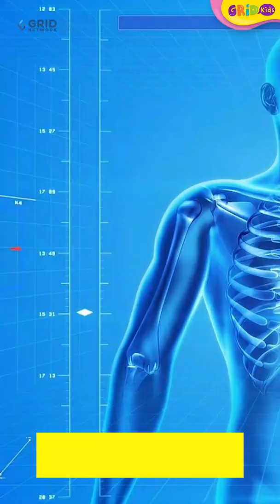Mengenal Manfaat Daun Kelor untuk Kesehatan Si Kecil yang Punya Segudang Manfaat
Secara ilmiah daun kelor sangat bermanfaat karena memiliki kandungan yang bagus untuk tubuh. Yuk, kita lihat manfaat daun kelor bagi kesehatan tubuh!

GRIDSKIDS ARE ALL ABOUT FUN!

Produser: Lucia Triundari
Editor: Sigit Purnomo, Karto Mandiro
Script Writer: Angela Ribka S, Ifrani, Della Widiawan
Video Editor & Videografer: Dyta Salsabila, Akmal Nadhif Predika, Aria Pratama, Arief Dwi, Reni Setyawat
Creative Art : Dyta Salsabila, Akmal Nadhif Predika